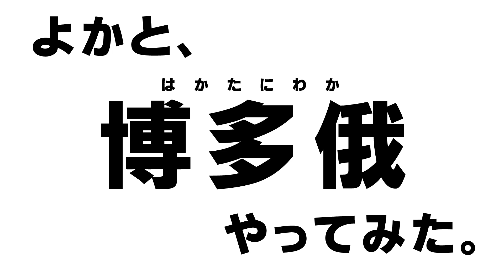【110年の歴史を誇る】博多銘菓【にわかせんぺい】を全力で紹介してみたと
たぁまに〜は〜　けんか〜に　まあ〜けてこぉおい〜〜〜
「ごめええええん」

‹‹よかとちゃんねるは毎週金曜配信！（オマケもあると！）››

使用音源サイト：On-Jin ～音人～ 様、効果音ラボ 様、魔王魂 様、Music is VFR 様（五十音順）

ーーよかとのいろいろ！－－－－－